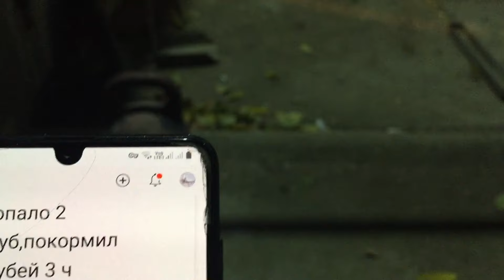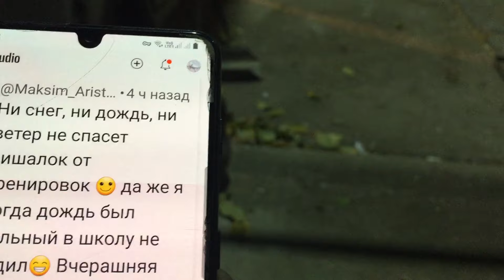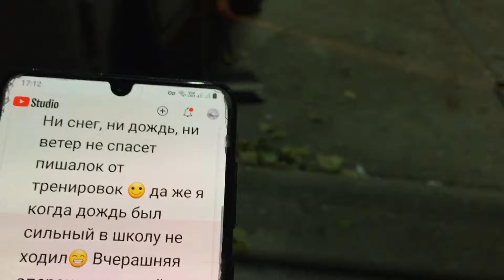Pigeons.Втарая тренировка пищалок.